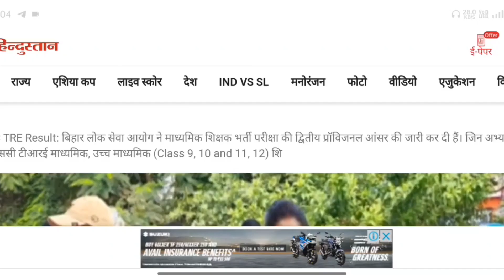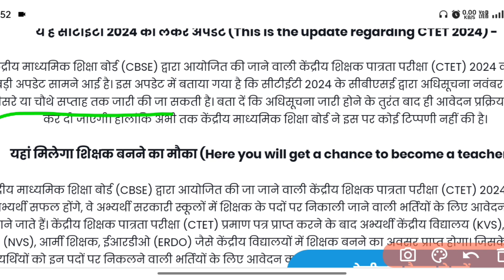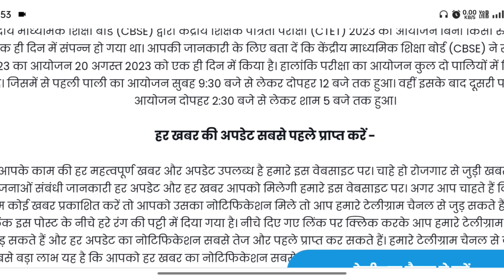CTET DECEMBER 2023 KA FORM KAB AAEGA | CTET DEC NOTIFICATION | CTETFORM LATEST NEWS🥱🥱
CTET DECEMBER 2023 KA FORM KAB AAEGA | CTET DEC NOTIFICATION | CTET FORM LATEST NEWS